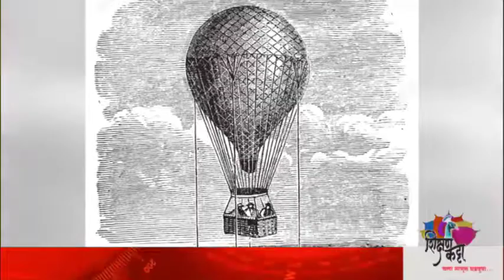२२ ऑक्टोबर १७६४ बक्सारची लढाई : इंग्रजांचा राजकीय शक्ती म्हणून उदय..